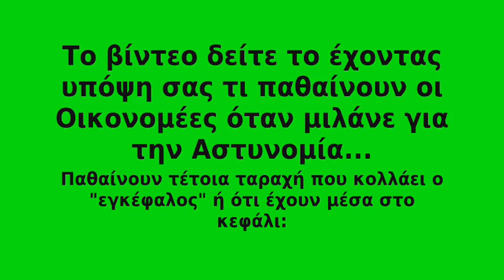Παραπληροφόρηση Οικονομέα για "παρακρατικούς"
Παραπληροφόρηση Οικονομέα παρουσιάζοντας σαν "παρακρατικούς" τους εργαζόμενους της ΕΘΕΛ που έφαγαν ξύλο από τους αναρχικούς